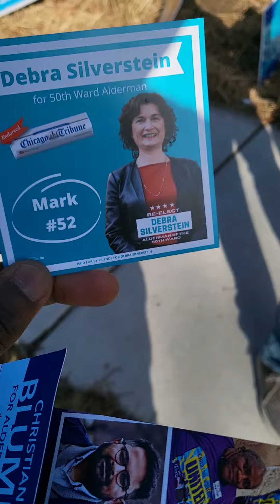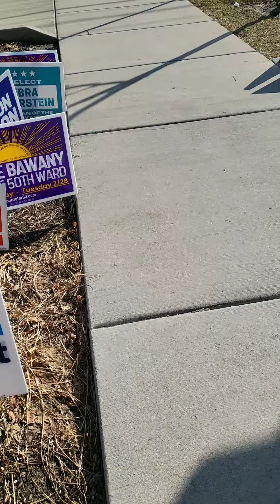Willie Wilson for Chicago mayor, 2.28.2023(2)